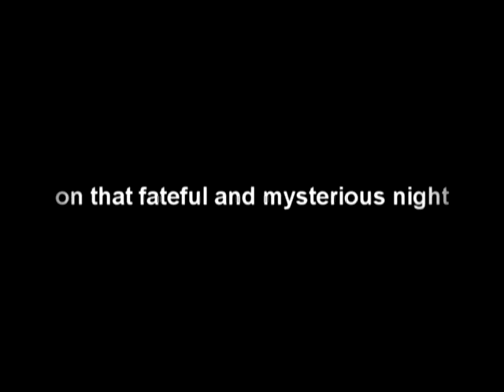The Dark Divine Fanmade Trailer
*VIDEO AND DESCRIPTION CONTAIN SPOILERS*
I love this book. It put a new twist to the whole werewolf thing. I never saw the ending coming though, which is why I loved it so much. I also loved that wise responses that Pastor Divine gave out. Even though I'm not the most religious person I was able to enjoy a new perspective towards religion as well as gain a new insight on life. Usually I know what's going to happen towards the end but not in this case.  I really enjoyed this and hope that others can too. I realized not too many people made fan videos to this book so I decided to make one, enjoy!

Grace Divine: Rachel Hurd-Wood
Jude Divine: Steven Strait
Danial Kalbi: Toby Hemingway
Pete Bradshaw: Eric Lively
April: Hallee Hirsh

Movies used:
The Covenant
Speak
An American Haunting
Tormented